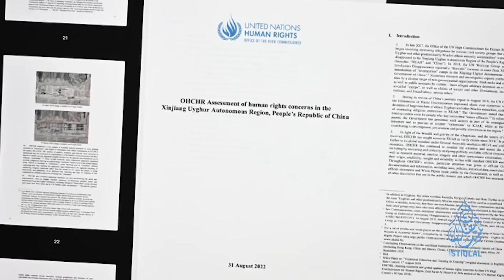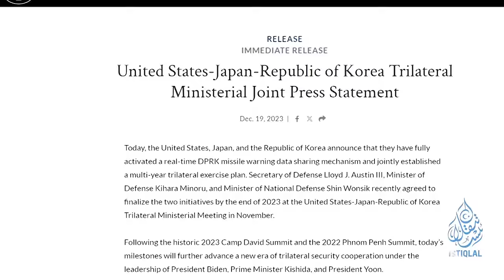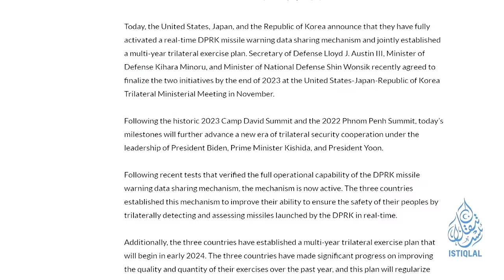ئىستىقلال كۈندىلىك خەۋەرلىرى |2023.12.23| خىتايدا ئۆلگەنلەر 150 كە يېقىنلاشتى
ISTIQLAL KÜNDILIK XEWERLIRI |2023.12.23| XITAYDA ÖLGENLER 150 KE YÉQINLASHTI